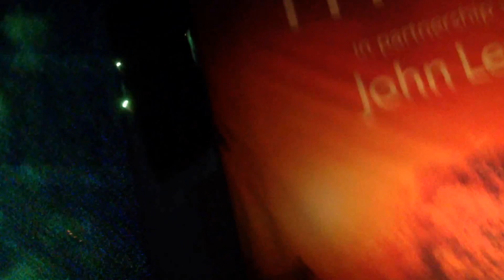Simple Minds - Sanctify Yourself / Jean Genie (outro) and Fireworks live at Kew The Music